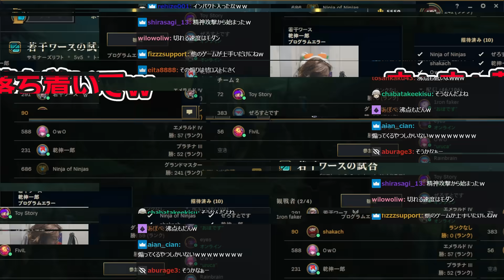スト6関連の煽りに対し本気でキレるZerostに爆笑する釈迦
10/25配信クリップ『ろ る だ』

00:00 ダイジェスト
00:19 LoLもうまい格ゲーマー
02:18 キモいキャラはキモい
03:39 スト6で生活も変わる
04:17 シャコ・ダルシムのUK
05:55 TenZのおばあちゃんルート
06:50 本田かJPか
07:52 またもや煽られるZerost